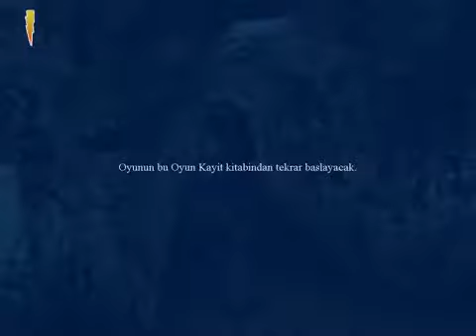Harry Potter Ve Felsefe Taşı Türke 3 İlk Quidditch Maımız